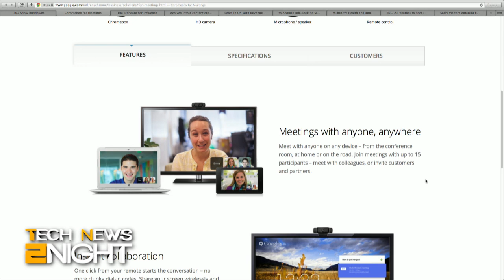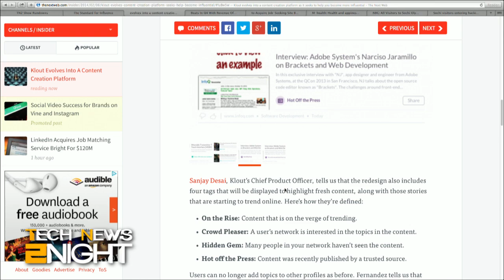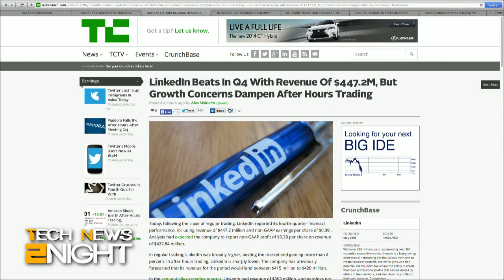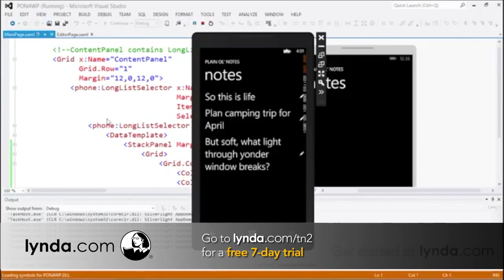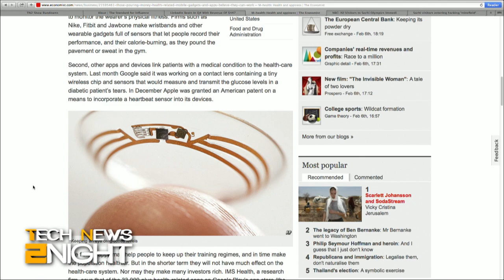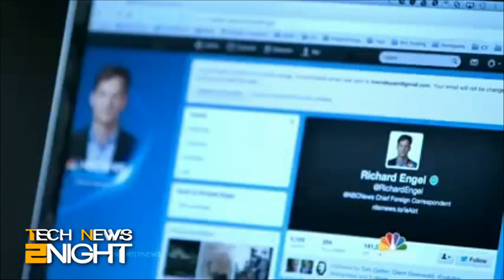Tech News 2Night 19: Chromebox Your Meeting